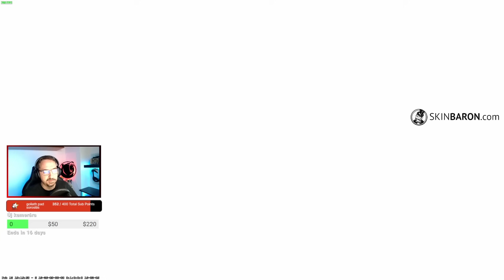DeadFoxszal izzadunk Nuke MM-en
🔴 Már a vásárlásoddal is tudod támogatni a csatornámat! Használd a KODIAK kódot a vásárlásodnál a -n